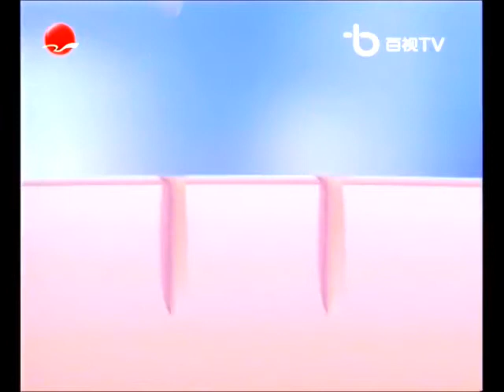Pond's Blackhead Remover Strips 30s - China, 1998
旁氏黑头清除布膜 中国电视广告 1998